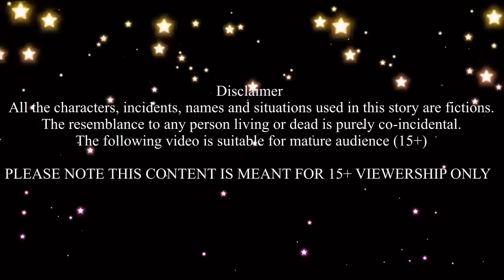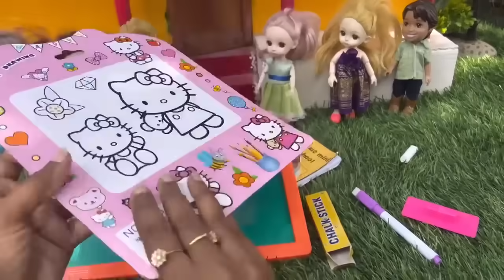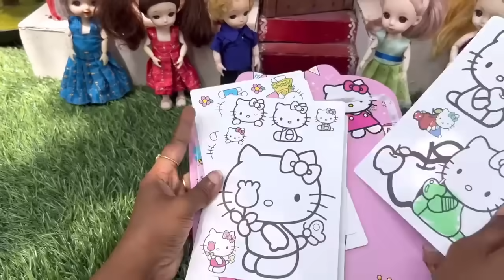Slime-ல நடந்தா Super Gift 🤩🤩🤩| Chutti Bommma | Classic Mini Food